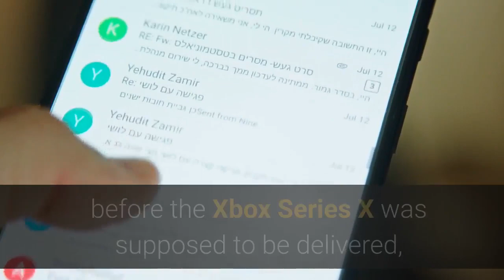Amazon says some Xbox Series X preorders won’t arrive until December 31st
Amazon is warning customers that Xbox Series X preorders might not arrive tomorrow. In an email to some Amazon customers, the retailer says it expects to ship some consoles “in the coming weeks as we receive more inventory in November and December.” Amazon estimates that the affected preorders will receive Xbox Series X units by December 31st or before. The emails are being sent to a wide range of people, and some who have preordered on Amazon have yet to receive a shipment notice with just a day to go until the Xbox Series X launch. It’s surprising to see these emails arrive less than 24 hours before the Xbox Series X was supposed to be delivered, but it’s not clear how many are affected by the delay. Amazon sent a similar email to some customers who preordered the PS5 back in September. It warned that some shipments might not arrive on November 12th, and it was sent just a couple of days after preorders began. We’ve reached out to Amazon to comment on the Xbox Series X situation, and we’ll update you accordingly.